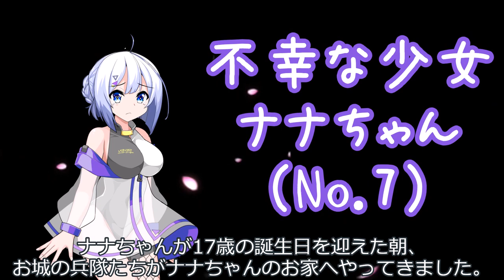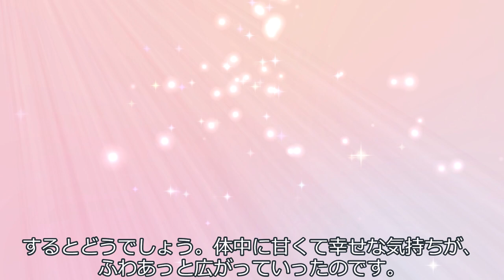【創作童話】ナナちゃんと魔法のずんだ餅。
配役
ナナちゃん：　No.7（ナンバーセブン）
お母さん：　WhiteCUL
乱暴な王様：　ずんだもん
ナレーション：　冥鳴ひまり

声：
VOICEVOX:冥鳴ひまり

素材：
坂本アヒル　さん
moiky さんのイラスト一覧 - ニコニコ静画 (イラスト)